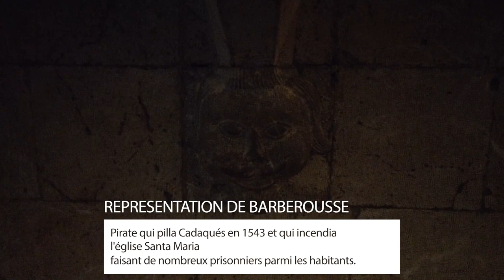ESPAGNE : Cadaqués - Catalogne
Au sud du massif des Albères dans les Pyrénées Orientales espagnoles, située sur la péninsule du Cap de Creus, nous visitons la charmante ville de Cadaqués. La ville blanche. Rendue célèbre par les nombreux peintres qui sont venus s'y inspirer, mais surtout par Salvador Dali qui y vécut. La baie de Cadaqués est un port naturel qui deviendra une escale dès l'antiquité. En 1543 la ville fut pillée par le pirate Barberousse qui incendia l'église Santa Maria. Une représentation du pirate est présente sur un mur intérieur de l'édifice. L'église est remarquable par la présence d'un retable baroque immense. La commune de Cadaquès est située la plus à l'Est de l'Espagne continentale.